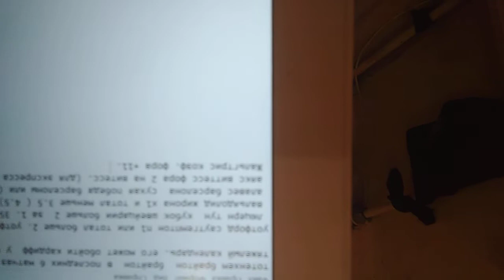Прогноз на спорт и ночной разбор полетов.Что зашло,что нет.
Работа над ошибками.Выводы. Планы на будущее.